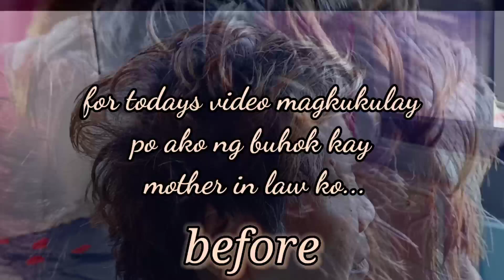How to cover WHITEHAIR/ Paano magkulay ng UBAN o puting buhok..